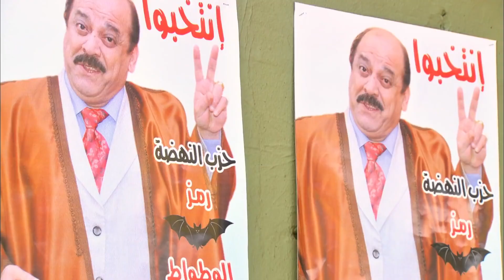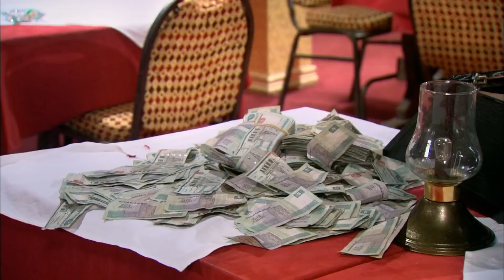الباشا حالف ليحط عليكي لو معملتيش اللي في دماغة 🔥 الباشا بعت الملط يلين دماغ رمانة بدل ما يحكي لخميس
تدور أحداث المسلسل في إطار الإثـ ـارة والتشويق، حول تاجر المخ*درات أفندينا (مصطفى شعبان) الذي يحاول احتكـ ـار تجارة الم*خدرات، هذا مع وجود منافس قوي مثل المعلم (النوح) وابنه (براءة) اللذين يسعيان إلى الـ ـثأر لـ(غريب النوح) بعد أن قتـ ـله (أفندينا).
في إطار الدراما الاجتماعية، يعيش تاجر، وسط أسرته حياة هادئة بسيطة، حتى يسـ ـجن والده بسبب قضية مخـ ـدرات؛ فيجد نفسه وسط صراعـ ـات مريرة لتجار السوق الكبار، وعليه التصـ ـدي لهم
ﺇﺧﺮاﺝ: مجدي الهواري (مخرج)
ﺗﺄﻟﻴﻒ: أحمد عبدالفتاح (مؤلف)  نادر عبدالله (كلمات التتر)
طاقم العمل: مصطفى شعبان  درة  علا غانم  عبير صبري  سميحة أيوب  حسن حسني
مسلسل مزاج الخير
المسلسلات
 أحلام مؤجلة
 الحلم والألم
العار مختار
أيوب أيوب

مشاهد محذوفة
شاهد

ايوب